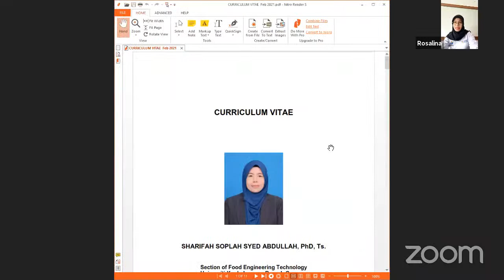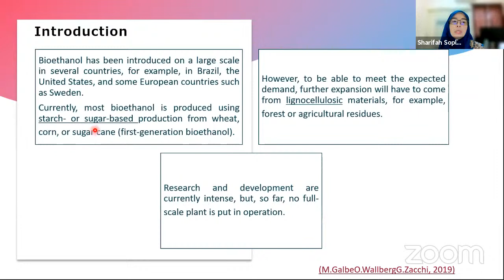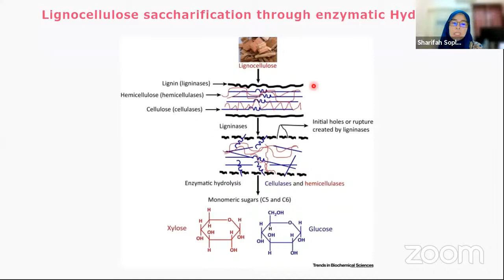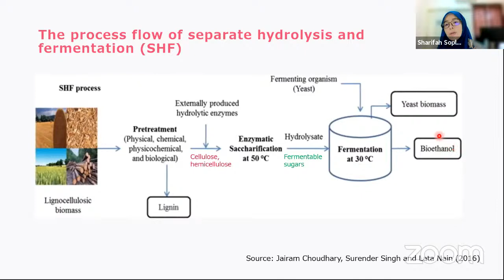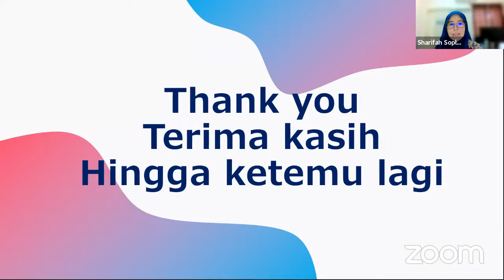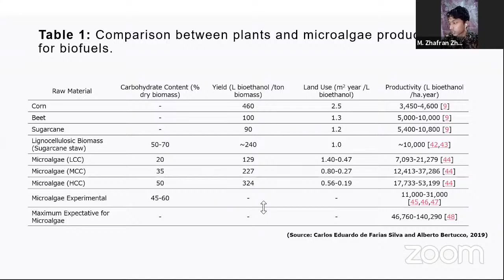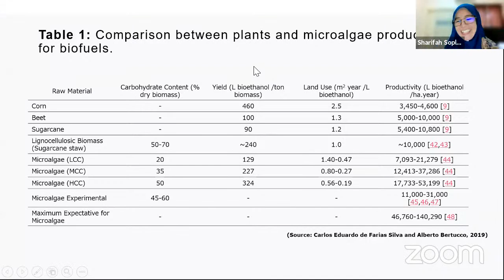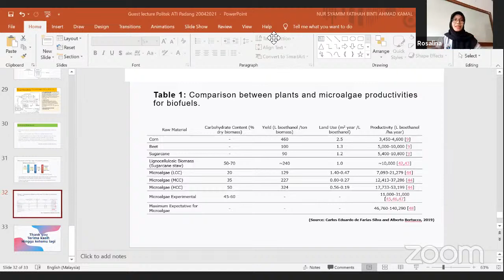General Lecturer, TRBET Department, ATI Padang Polytechnic